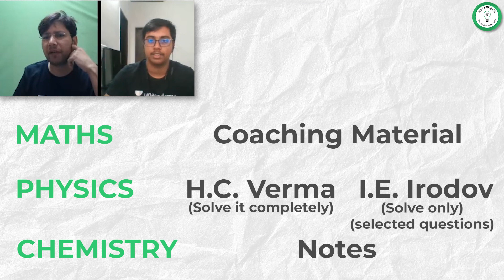TOPPERS TALK | A.I.R 5 | JEE 2019 | What References and Study material you used for preparation ?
About Manoj Chauhan Sir
Manoj Chauhan Sir, a **B.Tech graduate from IIT Delhi**, has over **17+ years** of experience teaching Mathematics for **IIT-JEE**. He has mentored top-ranking students, including **AIR 1, 12, 18 & 24**. As a Senior Mathematics Faculty at **Bansal Classes Kota**, **Etoos**, and **Vibrant Academy Kota**, he has transformed thousands of aspirants into IITians. Currently, he is the **No. 1 Star Educator on Unacademy Plus**.
 **💯 Explore Manoj Chauhan Sir's Content:**
📘 **Access Free Book PDFs:**
📌 **19 Years JEE Advanced Paper-Wise QR BOOK**:
### **📂 Topic-Wise Solution Playlist Links:**
We hope this session has provided you with a clearer understanding of the topic. We’d love to hear from you!